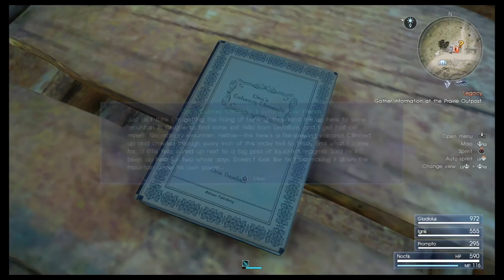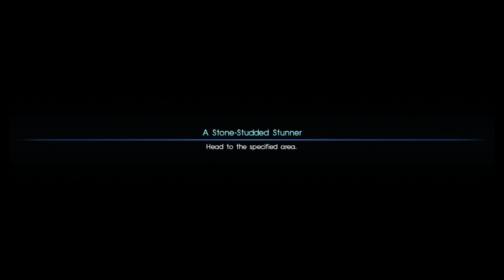Let's Walkthrough Final Fantasy XV Part 3 - No Turning Back 1/2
In this episode:
Main Quests:
Legacy
The Power of Kings

Side Quests:
0:04:00 Scenic Delivery
0:05:00 Hunters and Gatherers
0:13:00 Cid Sophiar, Master Mechanic
0:14:00 A Better Engine Blade
0:58:00 Scraps of Mystery II
1:27:00 Dust to Dust
1:38:00 Broken-Down
1:44:00 Lost Without a Potion
1:52:00 Distress in the Desert
1:57:00 The Aspiring Artisan
2:21:00 Tired of Running
2:22:00 The Ever Regal Regalia
2:26:00 Palpable Pain
2:40:00 A Cry For Help

Hunts:
2:36:00 Raindrops in the Night

Weapons:
0:13:00 Drain Lance II
0:14:00 Engine Blade II
0:50:00 Sword of the Wise
1:00:00 Bioblaster
1:14:00 Auto Crossbow
1:17:00 Axe of the Conqueror

Accessories:
0:56:00 White Choker
1:03:00 Carbon Bangle

Meals:
2:10:00 Sea's Bounty Risotto

Recipes:
0:40:00 Meat-and-Beet Bouillon
2:10:00 Fisherman's Favourite Paella
2:22:00 Crown City Dive-Style Dumplings

Bestiary:
0:33:00 Anak
0:33:00 Anak Calf
0:57:00 MA Veles
1:13:00 Tarantula
1:14:00 Arachne
2:36:00 Jumbo Flan
2:41:00 Bomb
2:41:00 Iron Giant

Datalog – Almanac
0:45:00 Prairie Outpost

Datalog – Chronicles
0:40:00 Entry 3